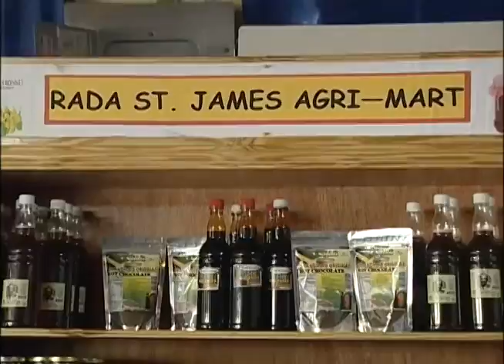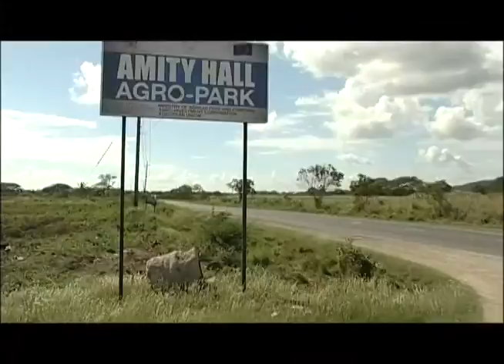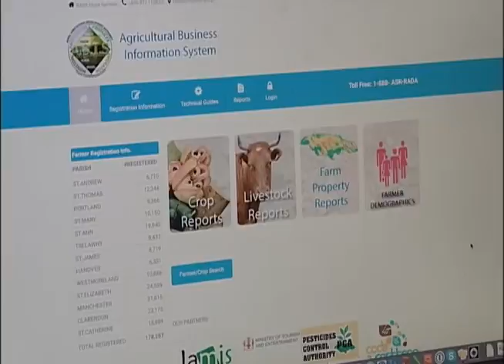Rural Agricultural Development Authority (RADA) - 25 years of Revolutionizing Agriculture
Rural Agricultural Development Authority Videos